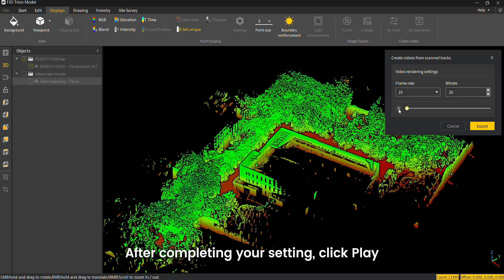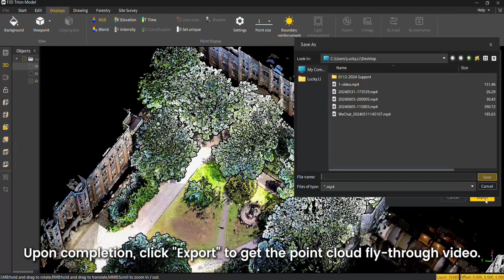How to create a point cloud fly-through video with the FJD Trion Model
Looking to create amazing point cloud fly-through videos? Check out how the FJD Trion Model makes this a breeze!